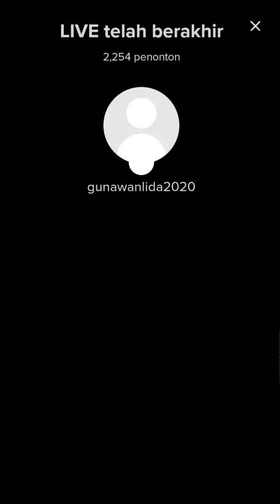[ PART 3 ] FULL LIVE TERAKHIR GUNAWAN LIDA SEBELUM MUALI SYUTING..!!